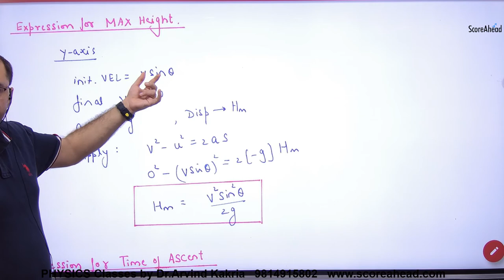43 Expression for Maximum height in a projectile